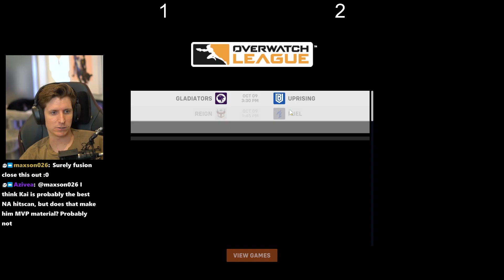Carpe UNWASHED!? -- Seoul Dynasty vs Philadelphia Fusion Review Countdown Cup